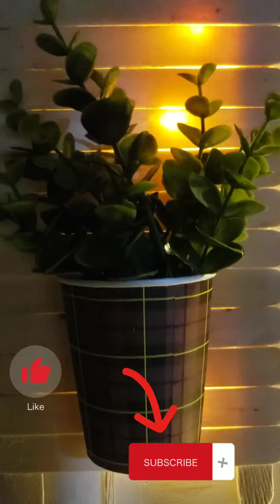Popsicle Stick Craft Idea|Home Decor|Easy Crafts